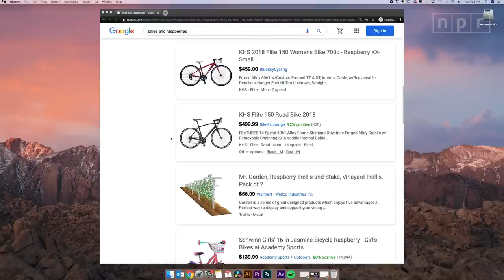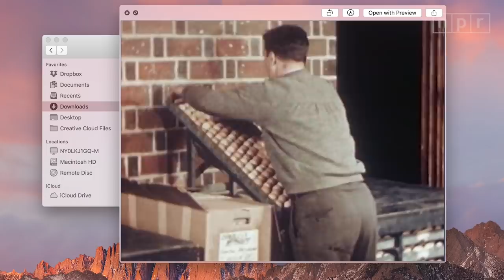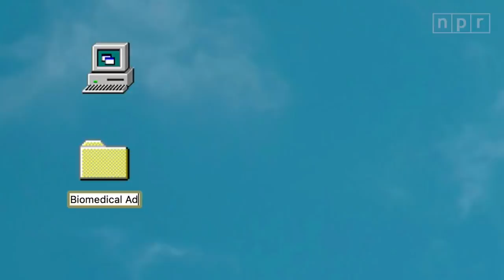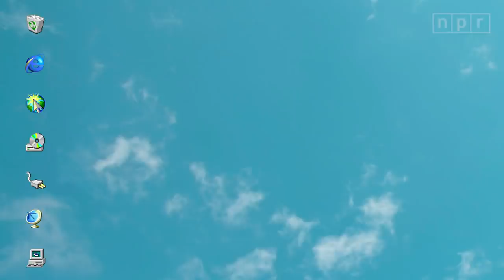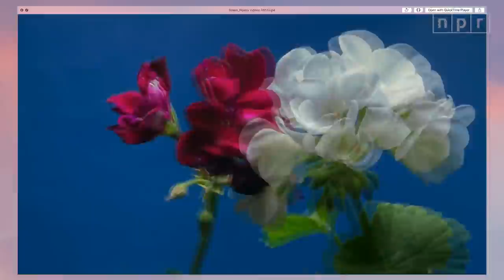The Market for Emergency Vaccines Is Like No Other | Planet Money | NPR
COVID-19 is not the first coronavirus outbreak we’ve experienced. There was SARS in 2003, and MERS in 2012. If coronaviruses have been around for years, why don’t we have a vaccine already?

The answer partially has to do with economics. Turns out that the market for emergency vaccines is… weird… so weird that it involves top-secret chicken flocks, the creation of a new government agency, and an annual stockpile of upwards of 900,000 chicken eggs. This is the story of what it takes to produce a national vaccine supply.